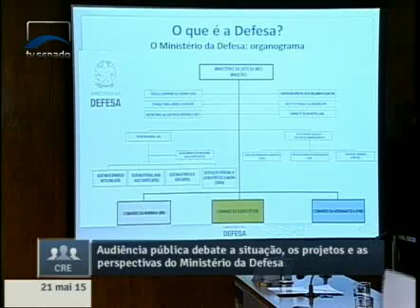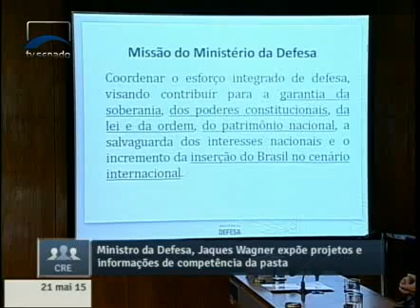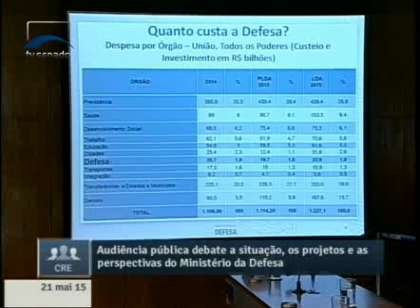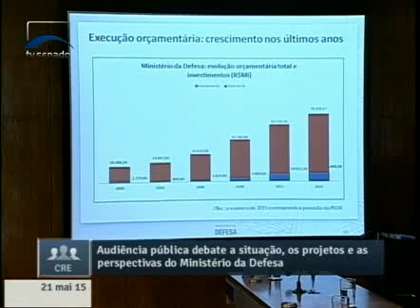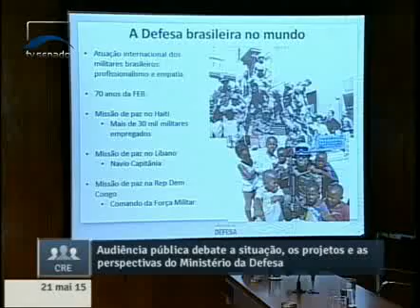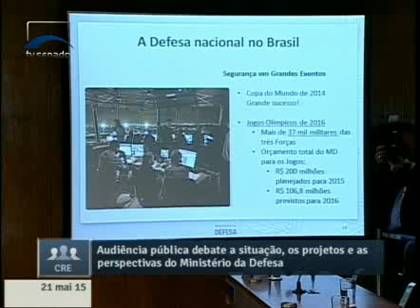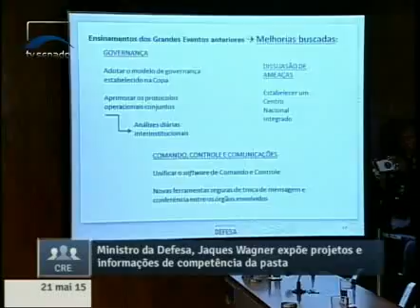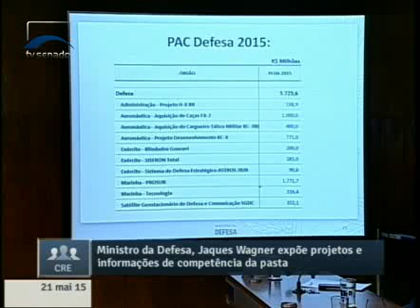Ministro Jaques Wagner fala sobre aquisições da Defesa e transferência de tecnologia (parte 1)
21/05/2015 - CRE - Ministro Jaques Wagner fala sobre aquisições da Defesa e transferência de tecnologia (parte 1)